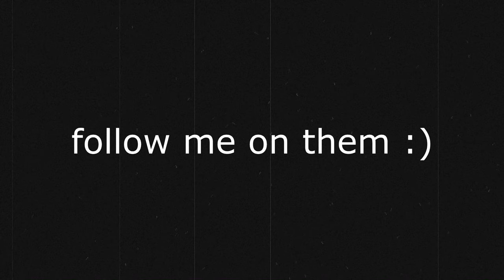SUBMARINE | Prsa Highlights #2